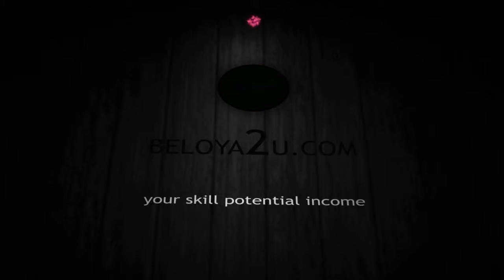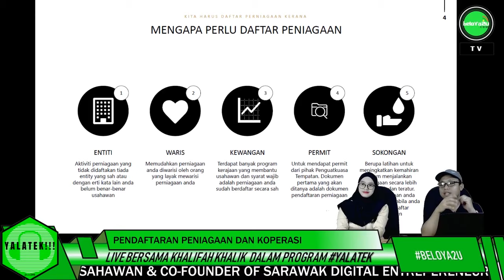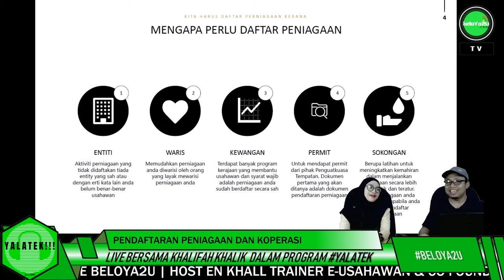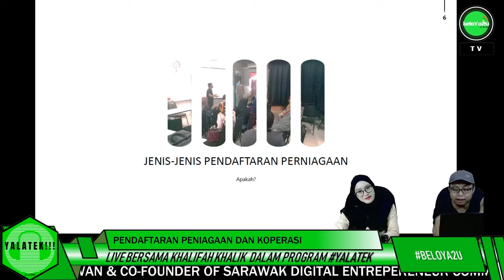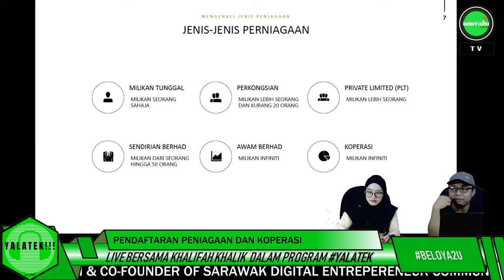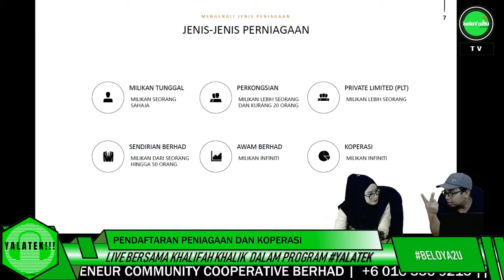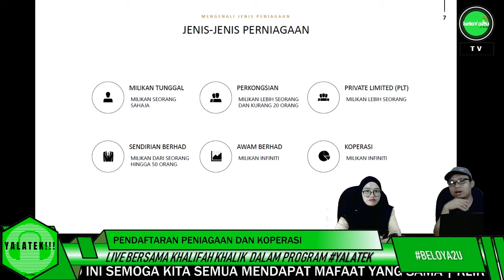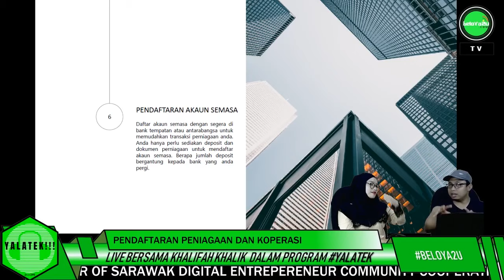LIVE VIDEO PENDAFTARAN PERNIAGAAN DAN KOPERASI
▶TAJUK
PENDAFTARAN PERNIAGAAN DAN KOPERASI

-Fanpage beloya2u bertanya apakah itu koperasi. Alang-alang nak berkongsi apa itu koperasi. so... saya kongsi terus pendaftaran perniagaan kerana koperasi juga merupakan entiti perniagaan. Nak buat pilihan?-
▶HOST
En Khall

▶JANGAN PERNAH LUPA
-LIKE-FOLLOW-SEE FIRST- FACEBOOK PAGE BELOYA2U untuk notifikasi pantas

PLEASE LIKE, FOLLOW, SEE FIRST AND ACTIVATE NOTIFICATION ON FACEBOOK PAGE BELOYA2U.COM